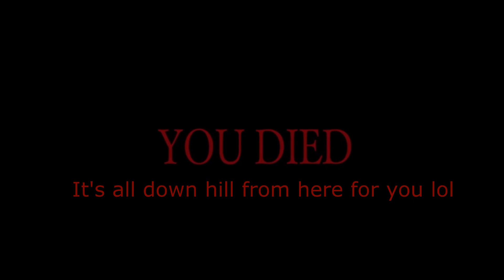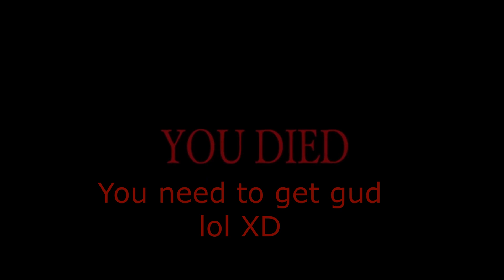Hunting with idiots #7 New season same idiots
Feel free to join the Hobo Nation Discord and get to know and talk to everyone

Follow Hobo on Twitter to get updates and notifications for when he goes live :)